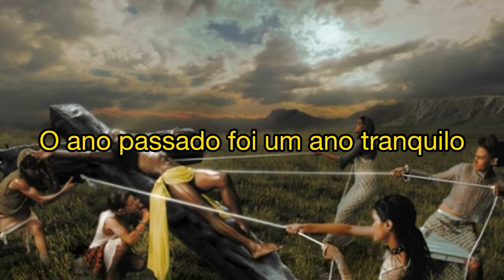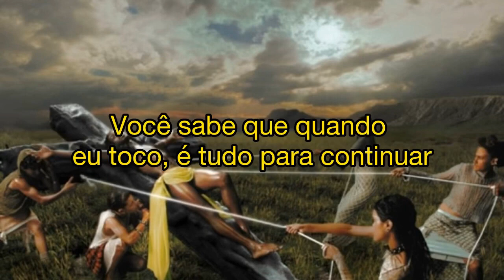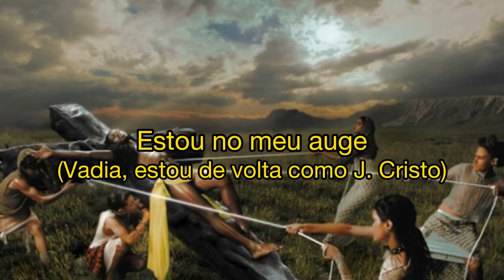lil Nas x - J Christ - Legendado com Tradução